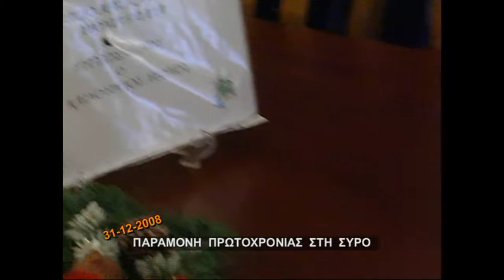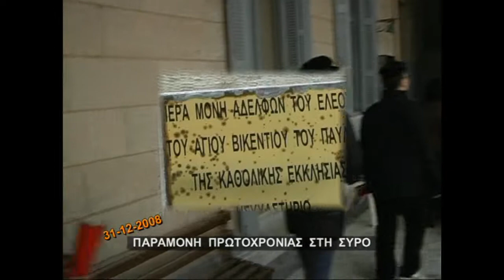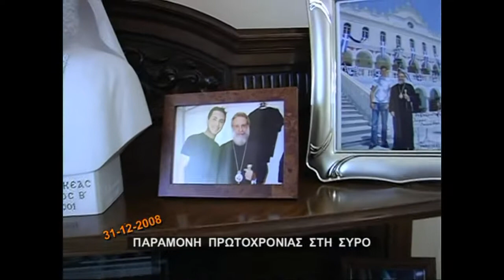Σύρος 31-12-2008 Παραμονή Πρωτοχρονιάς στην Ερμούπολη.